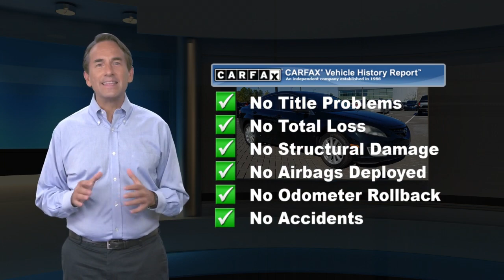Used 2012 Mazda Mazda6 i Touring, Durham, NC 97247B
Offering this 2012 Mazda Mazda6 Ebony Black i Touring with the following options:Priced below KBB Fair Purchase Price!Here at University Ford we offer Market Based Pricing. What that means for you: 1. Hassle-Free Experience 2. Faster Buying Process 3. Confidence in Not Overpaying and 4. We do the Research for you.

[RLVID:673:1db59e124dba4e60:c3a3b7418c88497e:1]